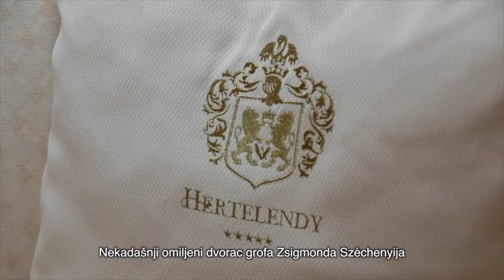Hertelendy Kastély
Hertelendy Kastély - Kutas-Kozmapuszta